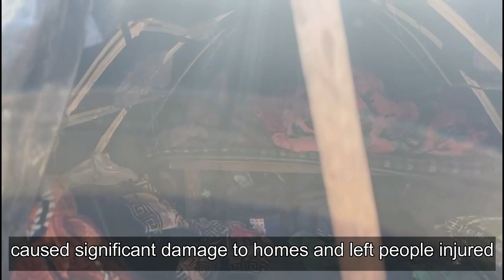Jajarkot is Rising - Holistic Relief and Recovery Initiatives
Sharing the wonderful video of ongoing transitional shelter construction work in Maide Jajarkot and West Rukum where there was a massive earthquake on November 2023 claiming 154 lives and injuring 366 people.
Caritas is responding through holistic relief and recovery initiatives to bring back the smiles of the brave survivors.
We are grateful to all our stakeholders and supporters for joining us in this generous cause to execute this significant humanitarian assistance.

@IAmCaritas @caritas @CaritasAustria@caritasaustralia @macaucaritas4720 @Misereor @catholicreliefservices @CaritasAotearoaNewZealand